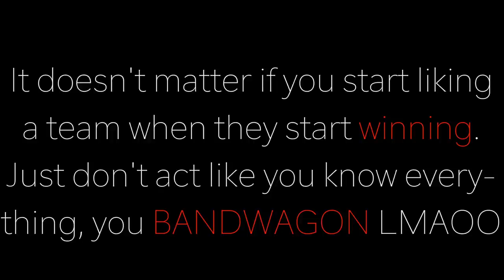Are You Even a Fan: 2017 NBA Finals Fans (LOYAL vs BANDWAGONS) 2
WARRIORS WON THE CHAMPIONSHIP BABY! It was electrifying just being there pre/post game and I didn't even go in! The energy was off the charts and was totally one of my favorite episodes to film.

Thank you guys so much for showing all the other episodes madddd love, it means the world to me for real!

Until next time, babe.

If you're reading this, comment "reading books upside down while not being vegan should be illegal"